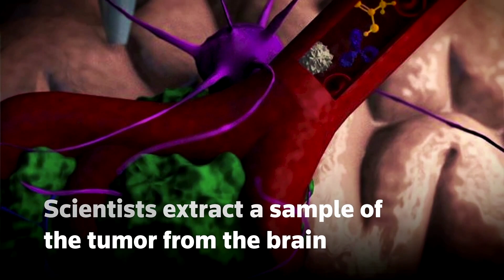Cancer patients' own cells used in 3D printed tumors to test treatments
Researchers have used brain cancer patients' own cells in a form of 3D printing material to make a model of their tumour to test the efficacy of potential treatments before using them for real inside the body. Video by REUTERS / TEL AVIV UNIVERSITY HANDOUT